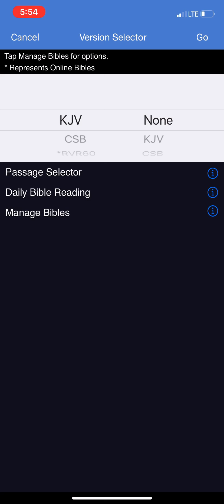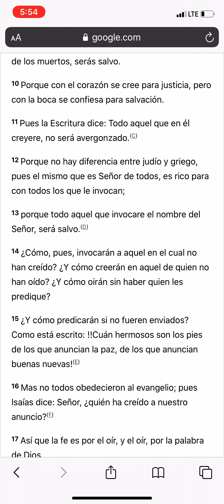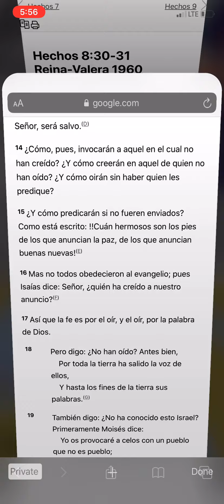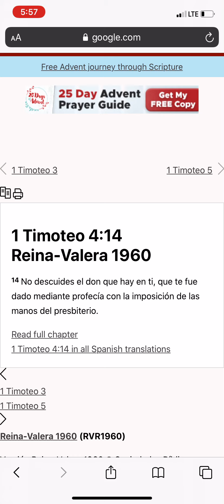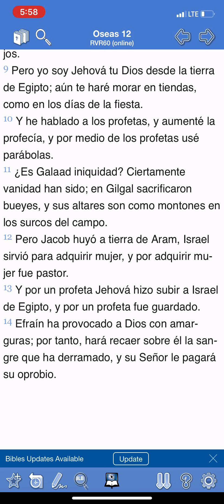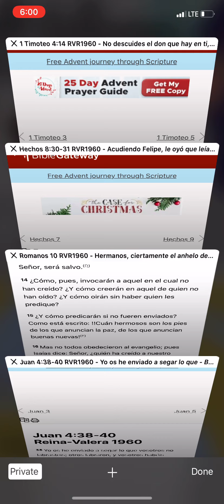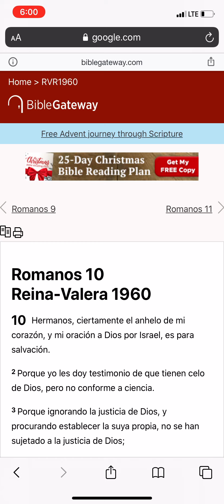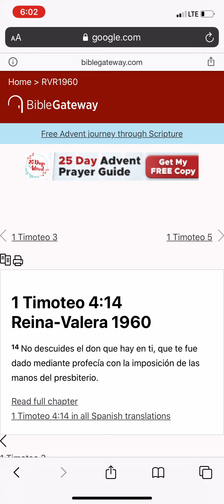La Fe Viene al Escuchar